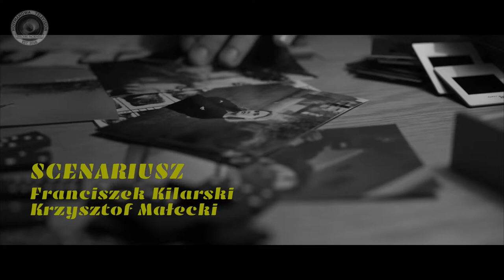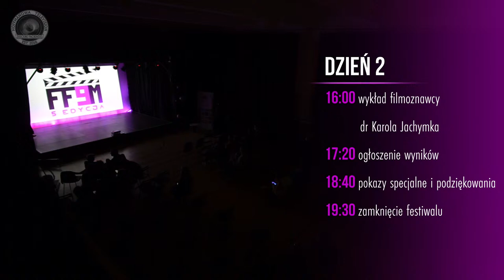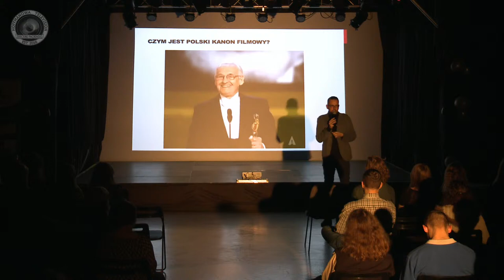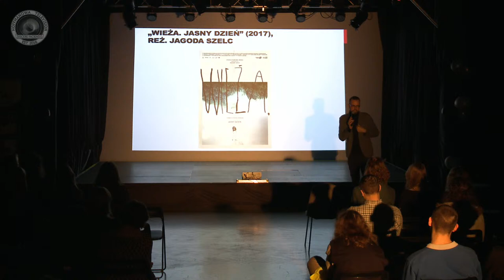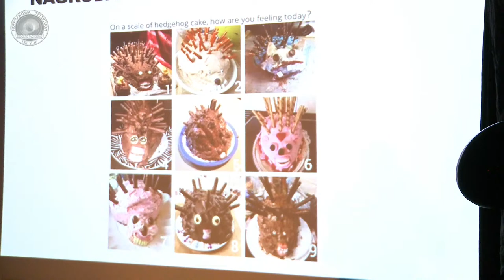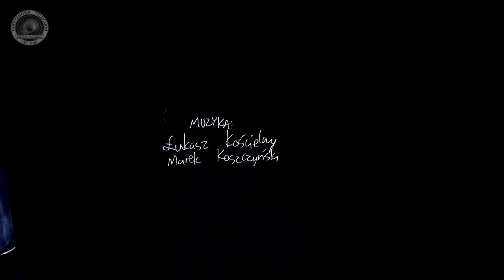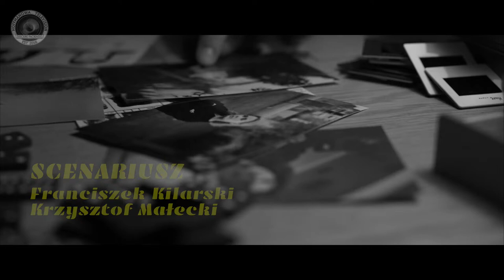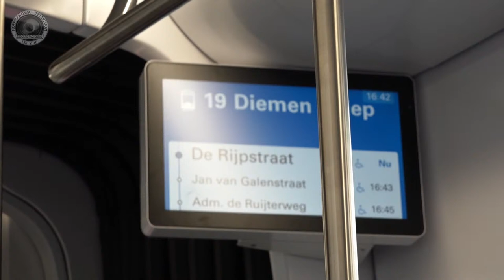5. edycja Festiwalu Filmowy 9 minut - dzień 2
Zapraszamy Was na transmisje naszego festiwalu filmowego 9 Minut, którą możecie śledzić na bieżąco na naszym Facebook’u, YouTube i stronie internetowej.
Życzymy udanego seansu i niezapomnianych wspomnień!

Nie martwcie się, jeśli nie jesteście w stanie obejrzeć całego wydarzenia! Hoff tv nagrywa dla Was na bieżąco! Relacje opublikujemy na naszym Facebook’u, YouTube i stronie internetowej. Oprócz filmów znajdą się tam ciekawe wywiady - gwarantujemy wspaniałe przeżycia!

Serdecznie zachęcamy do obejrzenia!